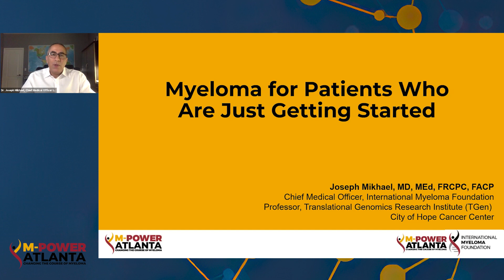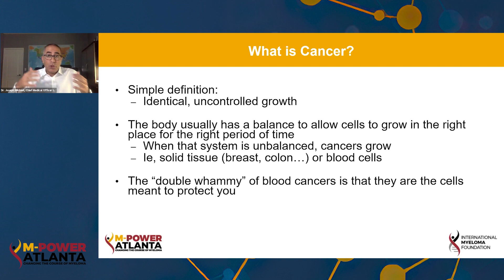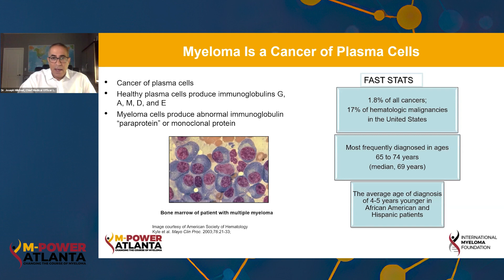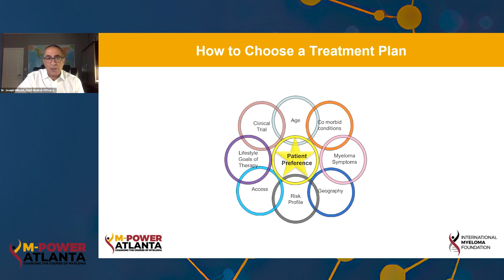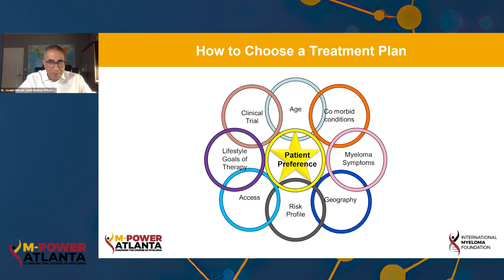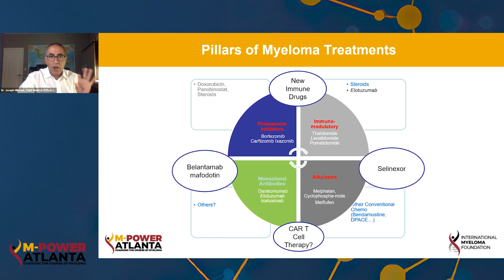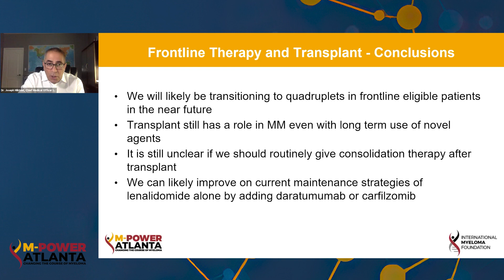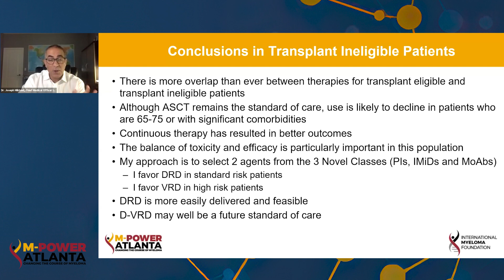An Overview of Myeloma for Patients Who Are Just Getting Started: Presented by Dr. Joseph Mikhael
Atlanta Community Workshop

Learn about multiple myeloma, a disease more than twice as common in people of African descent as in whites. From “Myeloma for Patients Who Are Just Getting Started” to the latest in treatments and research, this comprehensive program also features a myeloma patient’s story and an opportunity for the audience to ask questions.

Category
Nonprofits & Activism
License